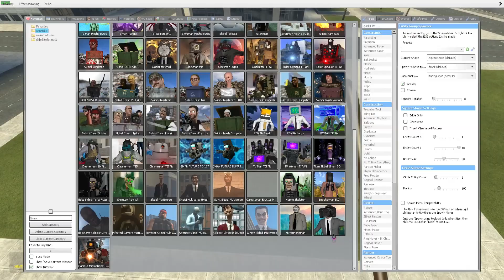NEW SONAR TITAN AND MECHA BOSSES VS HYPNO TOILET, SCIENTIST DUMSPTERS & OTHER IN GARRY'S MOD